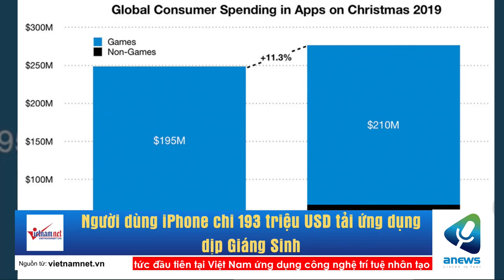Người dùng iPhone chi 193 triệu USD tải ứng dụng dịp Giáng Sinh